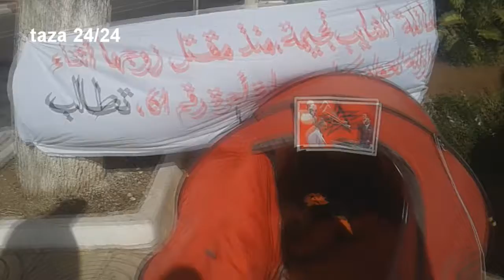اعتصام عائلة سائق طاكسي قتل أثناء عمله،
taza 24/24